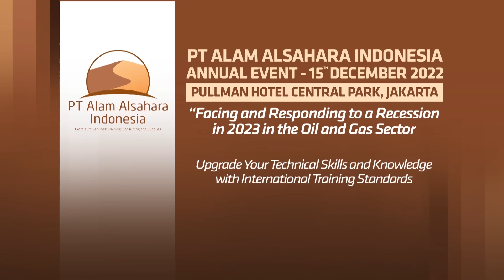Alam Alsahara Indonesia - Summary of Annual Event 2022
Alam Alsahara Indonesia is an international training provider with the belief that everyone should have knowledge, abilities, and skills according to the work they do. Therefore, as a global company, we are competent to provide the best-in-class Well Control, QHSE, Technical and Soft Skills international training with high quality standard.

We started in 2016 with the head office in Saudi Arabia and branch offices in various countries such as Indonesia, Malaysia, Bahrain, Egypt, Libya, Sudan, North America, and Romania. We continue to providing supply chain services related to oil & gas, geothermal and mining industry. Rig inspection services is also our main focus to answer our clients’ needs.